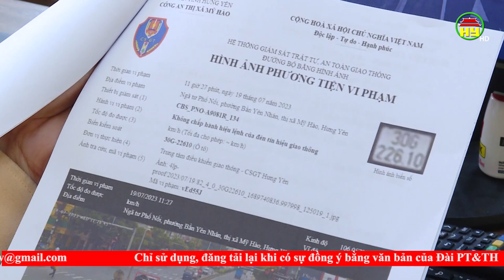Công an thị xã Mỹ Hào phạt nguội trên 100 vi phạm giao thông